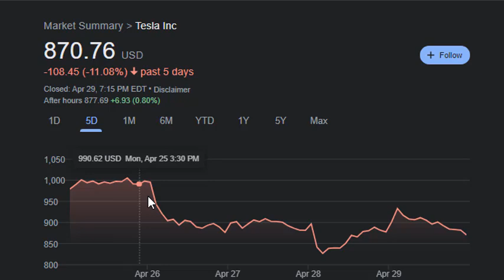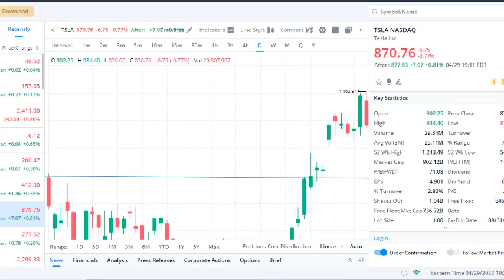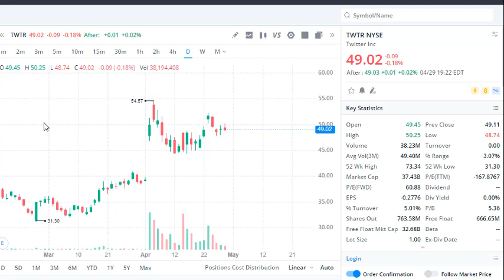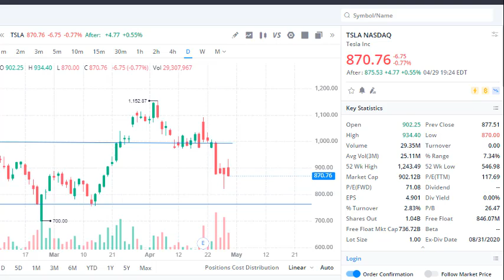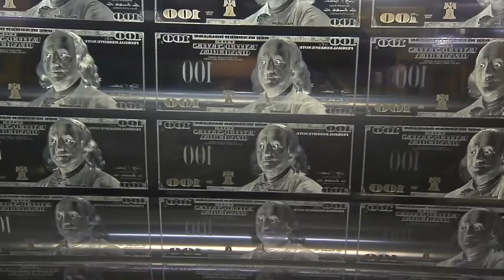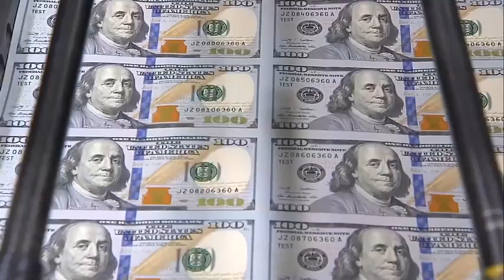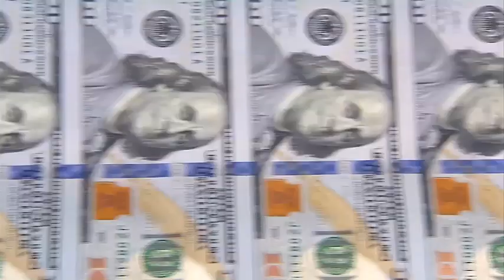TESLA STOCK STRONG! MASSIVE STOCK DIPS EVERYWHERE!! TESLA STOCK PRICE PREDICTION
TESLA STOCK STRONG! CRAZY WEEK OVER! MASSIVE DIPS EVERYWHERE!! TESLA STOCK PRICE PREDICTION

Disclamier: I’m not a financial advisor. Before investing, please consult a licensed professional. Any stock purchases I show on video should not be considered “investment recommendations”.  I shall not be held liable for any losses you may incur for investing and trading in the stock market in attempt to mirror what I do. Unless investments are FDIC insured, they may decline in value and/or disappear entirely.